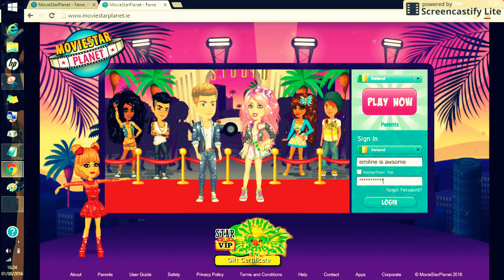rare trading ♥ green ducky ♥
Eva xmx is who i tarded with:) my time was up so i had to stop but she didnt scam me so add her on irish msp also add me please :) ♥Green Ducky